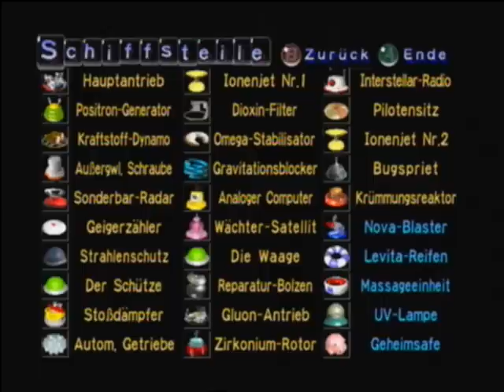Let's Play Pikmin [German][#20] - (ENDE)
und nun die credits. ^^ ein schönes spiel geht zuende. ich habe es geschafft!! 15 tage, 30 teile!! woohoo.
vielen dank an alle fürs zushauen! ich hoffe ihr hatte mal wieder viel spaß. :) ich auf jedenfall!

bis zum nächsten LP!! ;)